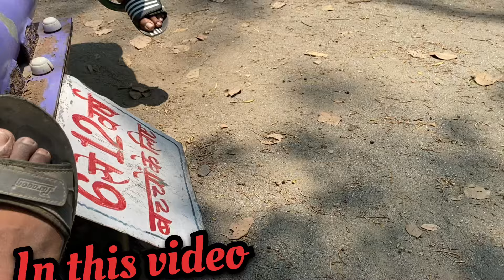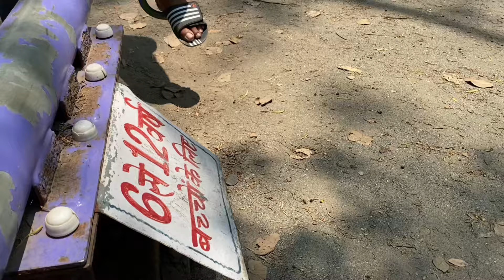बोधगया में मस्ती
Agar Mera Video achha lage to video ko video ko Like kijiye. comment kijiye. video ko share kijiye Or agar hmare channel per new hain to channel ko subscribe kr k bell icon press kar dijiye taki next video ki notification aapke pass chali jaye,,,,,,Thank YOU

Tags;-
Love mariage couple tok tok video
Love mariage couple Indian
Love story
Vijay Riya newspaper me aaye
Vijay Riya news paper
news paper Vijay Riya
Love status
Sunil gudiya
Mithun kajal
Nandini
Mampi.rahul
Vijay riya vlogs
Vijay riya
Couple kiss
Sweet couple
Couple vlog
Funny couple
Cute couple
Couple vlogger
Couple video
Vlog
New vlog video
Vlog video
Daily vlogger
Daily vlogs India
Daily vlogs
Hindi vlogs
Mahuaa
Mahuaa billu
Mahuaa ka fool mahuaa ke fayda
Jharkhand vlog
Jamshedpur vlog
Village vlog
Village food
Village life style
Indian village
Village cooking
Mehandi rasham
mehendi ceremonies
marriage vlogs
travel vlg
jane ke liye bag paik
traveling vlogs
train vlogs
couples video
YouTube payment
village life
couple Vlog
village life
gaon ka Vlog
city Vlog
trending video
moj video
tikki video
YouTube vs tik tok
adnan roast
new roast
adnan ka video
roast adnan
tik tok videos
romantic video
couple romance
bhojpuri video
Vlog video
vlog
Vlogs
cute couple
deshi Vlog
bihari Vlogs
kajal Mithun
cute couple Vlog
couple Vlog
Vlog video
daily vlog
daily vlogs